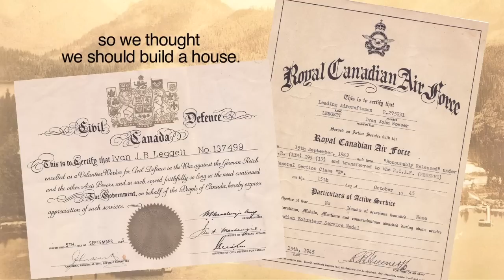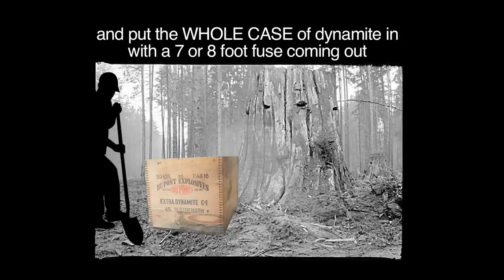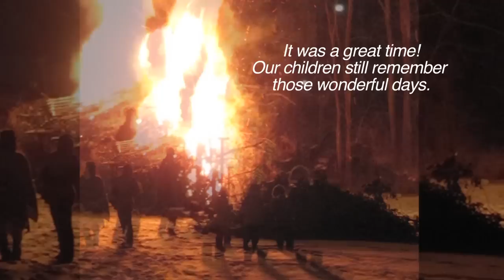Dynamite LIfe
By Ivan and Betty Leggett
4 minutes 41 seconds

A military fellow and his girl set up shop first in Ioco and then in Anmore BC.
The Leggett family is one of the founding families of Anmore.